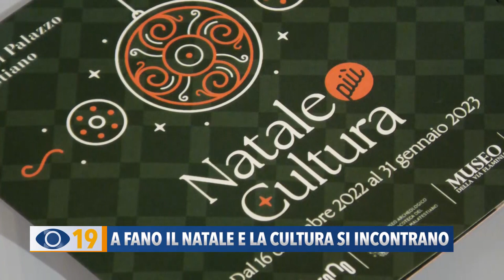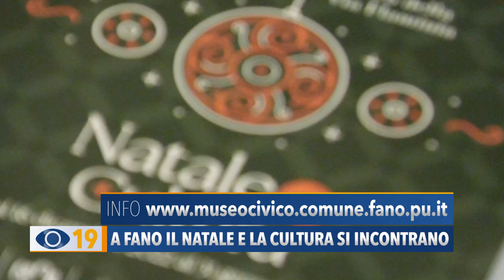A Fano il Natale e la cultura si incontrano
Laboratori, visite guidate e momenti musicali. Il Museo del Palazzo Malatestiano e il Museo della Flaminia, aprono le porte al pubblico in occasione del “Natale più Cultura”.